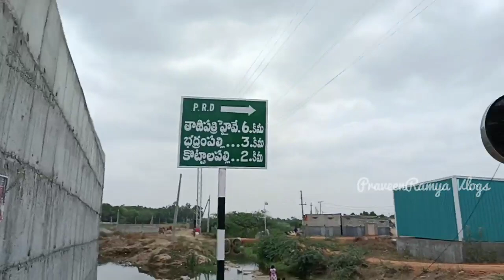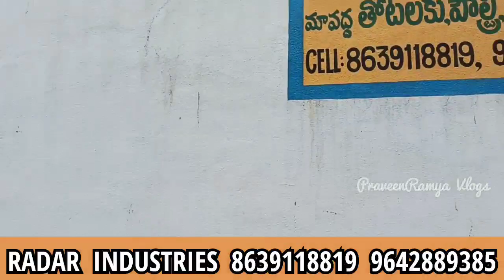Radar industries in Anantapur || Chain Link Fencing || anantapur tower clock bridge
RADAR INDUSTRIES CHAIN LINK FENCING

Praveen Kumar

anantapur vlogs
agriculture
anantapur food vlogs
agriculture technology
vlogs anantapur
anantapur telugu vlogs
anantapur flyover
famous food in anantapur
best restaurants in anantapur
permanent agriculture
water agriculture tank
anantapur flyover bridge
modern agriculture
PraveenRamya vlogs